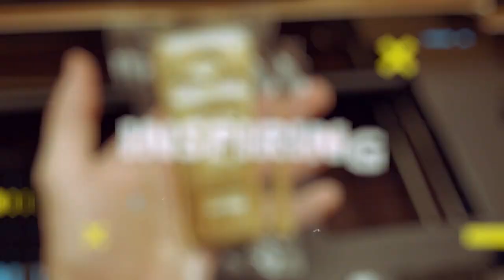Medical Tourism Guide: Top 12 Countries For Quality, Affordable Care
Many expats who have spent time in other emerging and developed countries may have noticed that some aspects of different healthcare systems were superior to their home country’s healthcare system.

The availability of low-cost and high-quality healthcare is one of many reasons why many people choose to become expats in other countries. If you are a resident of a country in areas such as the Middle East, Asia, or South America, it is crucial to compare the healthcare system of the country you live in with regional peers. You may be able to save 50% or more on your healthcare costs while not having to compromise on quality.

🔥 Project Serenity (crypto investment newsletter).